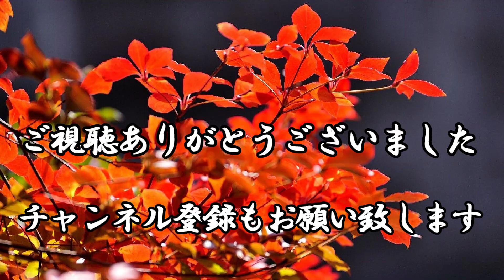12日のG飯No 166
今日は忙しくて他の事をやってたら、今の時間になってしまった。